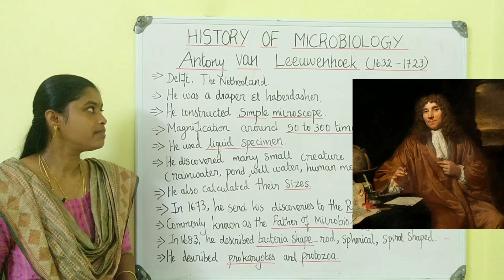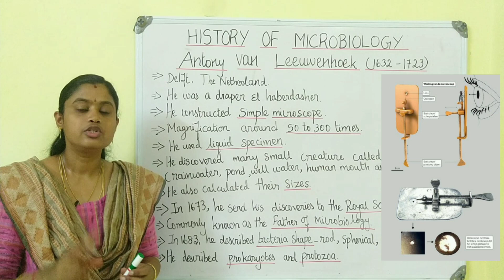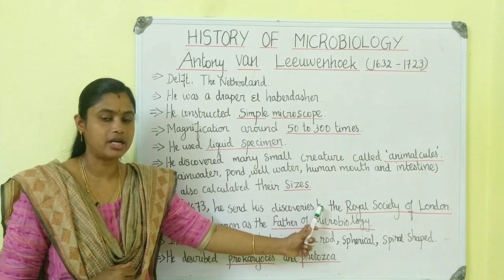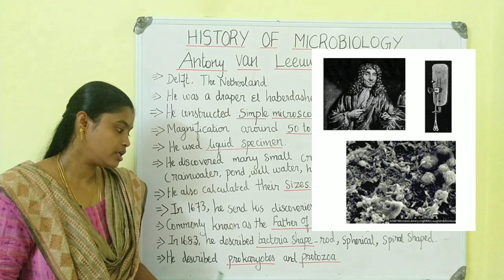Antonie van Leeuwenhoek Contribution to Microbiology (Tamil) || History of Microbiology || Topic 3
Antonie van Leeuwenhoek first discovered microscope (single lens)
Commonly known as the father of Microbiology and considered the first Microbiologist.
Antonie van Leeuwenhoek (1677) first observed microorganisms (Bacteria, Yeast, Protozoa)
He discovered small creature called 'Animalcules', Isolated from rain water, pond, well water, human mouth and intestine, also he calculated their size.
In 1683, he described bacterial shape - rod, spherical, spiral shaped.